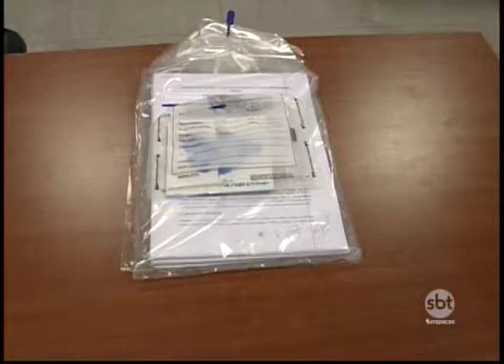Operação do Gaeco apreende documentos em escritórios e clínicas médicas em Rio Preto